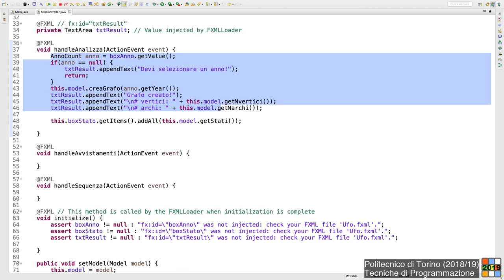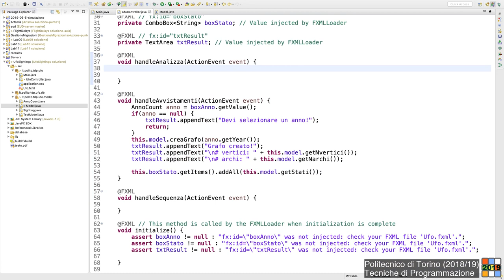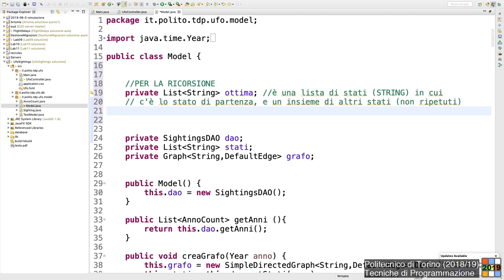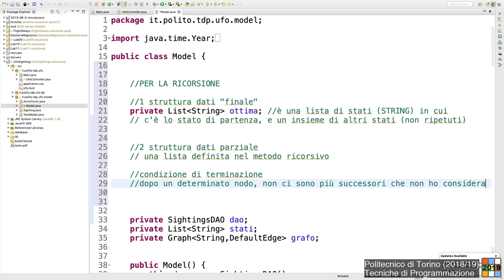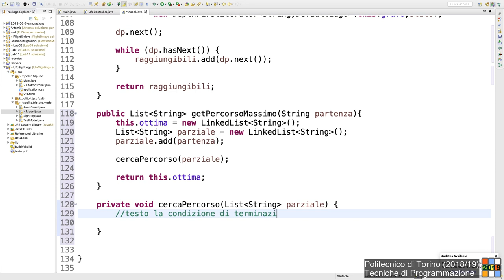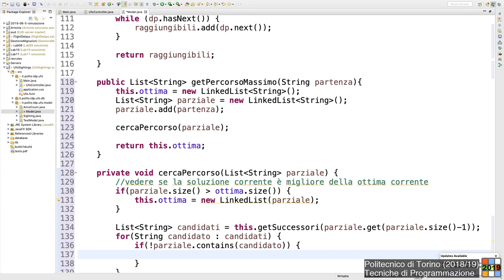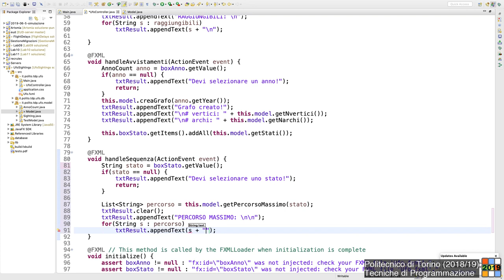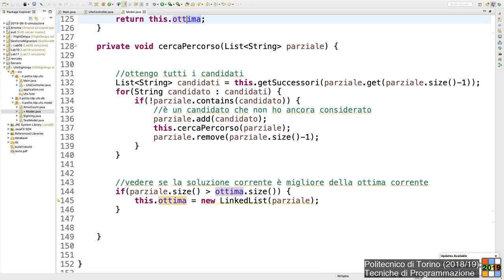TdP-2019-L39: Tema d'esame "UfoSightings" (parte 2)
Lezione 39 del 04/06/2019: Tema d'esame "UfoSightings" (parte 2)